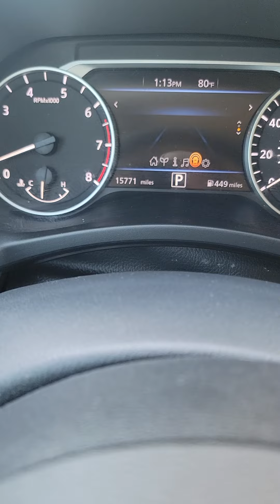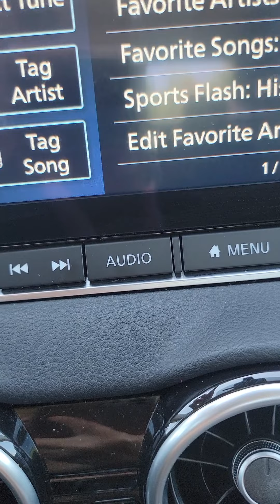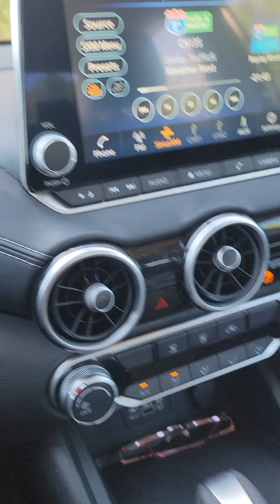My Rental car 🚗 😍